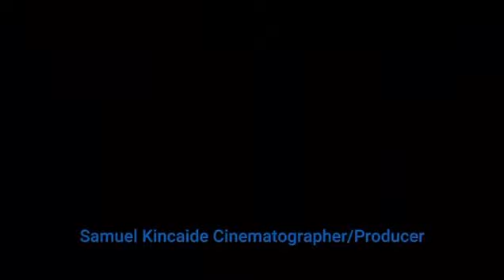Roy in the Jag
Samuel Kincaide Cinematography